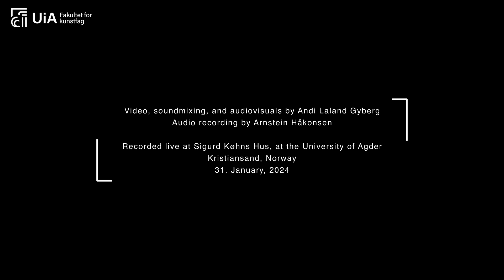IMPROVISATION | Inspired from Maurice Ravel's "Madagascan Songs"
Mariam Kharatyan, piano
Oda Marita Norevik, mezzo sopran
Evdoxia Metso, cello
Mirjam Eszter Pálfai, flute
Mia Heilberg, live remix
Jakob Sæterstad, live remix

Kristiansand, Norway, 2024